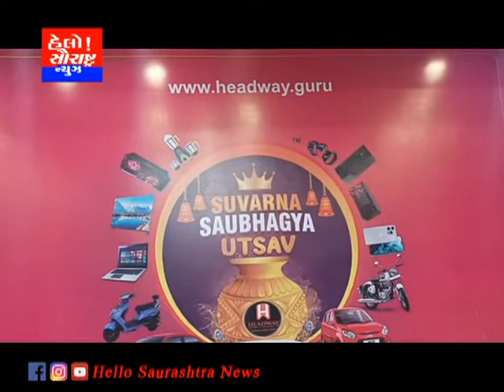અમદાવાદ જવેલર એસોસિએશન દ્વારા સુવર્ણ ઉત્સવનું આયોજન